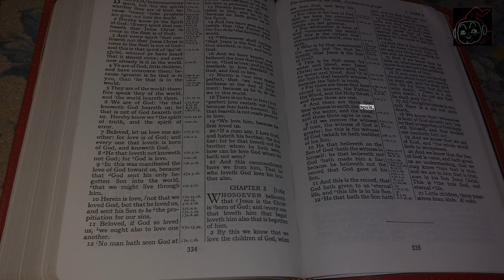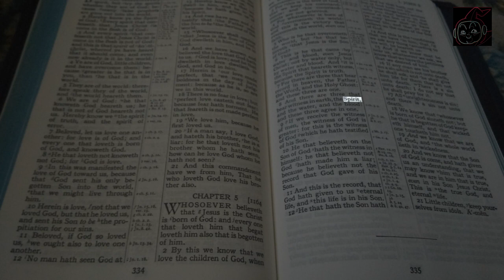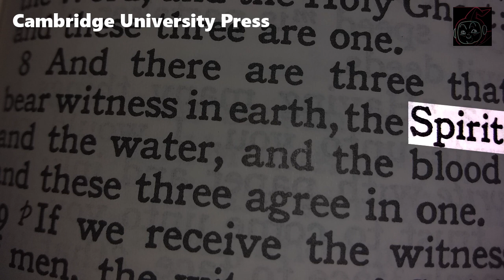CBP Turquoise, Cambridge Turquoise and the "Pure Cambridge Edition of 1900"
It doesn't matter to me, I'm not a KJV Only person let alone a pusher of the so-called "PCE of 1900" like Matthew "bibleprotector" Verschuur.  But there is a difference between the text blocks of the current Church Bible Publishers "Turquoise", which follows the "PCE of 1900" reading, and the current Cambridge "Turquoise" which does not.  See for yourself.